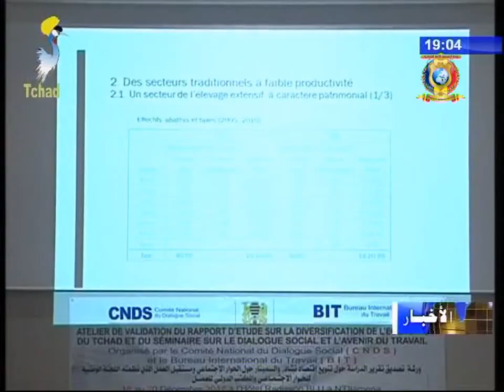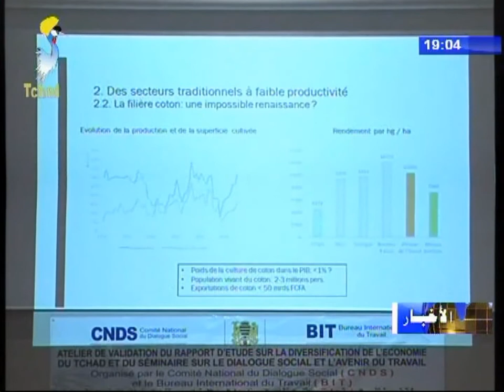عرض تقرير حول تنوع الإقتصاد في تشاد 18/12/2017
العناوين
1) عناوين النشرة الرئيسية
2) عودة فخامة رئيس الجمهورية إدريس ديبي إتنو من نيامي عاصمة النيجر.